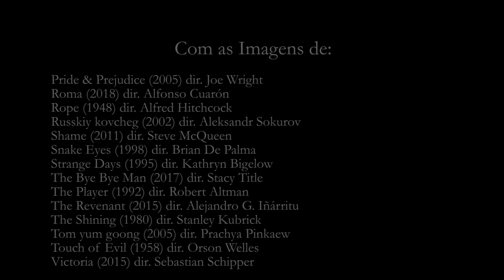(LISTA) Melhores Planos-Sequência Que Já Vi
(SEM SPOILERS!)

Nesse vídeo, falo um pouco sobre Plano-Sequência, uma técnica muito usada pelos cineastas, comento os melhores usos desse recurso e os motivos para achar isso, espero que goste!

FILMES UTILIZADOS
12 Years a Slave (2013) dir. Steve McQueen
Atomic Blonde (2017) dir. David Leitch
Atonement (2007) dir. Joe Wright
A torinói ló (2011) dir. Béla Tarr, Ágnes Hranitzky
Baby Driver (2017) dir. Edgar Wright
Birdman or (The Unexpected Virtue of Ignorance) (2014) dir. Alejandro G. Iñárritu
Boogie Nights (1997) dir. Paul Thomas Anderson
Children of Men (2006) dir. Alfonso Cuarón
Citizen Kane (1941) dir. Orson Welles
Creed (2015) dir. Ryan Coogler
Daredevil (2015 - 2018) cre. Drew Goddard
Elephant (2003) dir. Gus Van Sant
El secreto de sus ojos (2009) dir. Juan José Campanella
Goodfellas (1990) dir. Martin Scorsese
Gravity (2013) dir. Alfonso Cuarón
Hunger (2008) dir. Steve McQueen
Kill Bill: Vol. 1 (2003) dir. Quentin Tarantino
Kingsman: The Secret Service (2014) dir. Matthew Vaughn
La ronde (1950) dir. Max Ophüls
Lat sau san taam (1992) dir. John Woo
Magnolia (1999) dir. Paul Thomas Anderson
Offret (1986) dir. Andrei Tarkovsky
Oldboy (2003) dir. Chan-wook Park
Panic Room (2002) dir. David Fincher
Paths of Glory (1957) dir. Stanley Kubrick
Pride & Prejudice (2005) dir. Joe Wright
Roma (2018) dir. Alfonso Cuarón
Rope (1948) dir. Alfred Hitchcock
Russkiy kovcheg (2002) dir. Aleksandr Sokurov
Shame (2011) dir. Steve McQueen
Snake Eyes (1998) dir. Brian De Palma
Strange Days (1995) dir. Kathryn Bigelow
The Bye Bye Man (2017) dir. Stacy Title
The Player (1992) dir. Robert Altman
The Revenant (2015) dir. Alejandro G. Iñárritu
The Shining (1980) dir. Stanley Kubrick
Tom yum goong (2005) dir. Prachya Pinkaew
Touch of Evil (1958) dir. Orson Welles
Victoria (2015) dir. Sebastian Schipper

MÚSICAS
j'san. - waking up in the park
kasper x the half blunt prince - sunday morning blunts
Koleksiyoner - Lofi Sunset Drive
nymano - I wish I could sleep
TESK - Snapback
two sleepy & flavors - we used to

VÍDEOS UTILIZADOS
DP/30: The Oral History Of Hollywood | DP/30: Birdman, Alejandro G. Iñárritu in LA
Garythk | Bela Tarr
The Tonight Show Starring Jimmy Fallon | Alfonso Cuarón Kept Roma's Script a Secret from Cast and Crew During Filming

THUMBNAIL
Kill Bill: Volume 1 (2003)